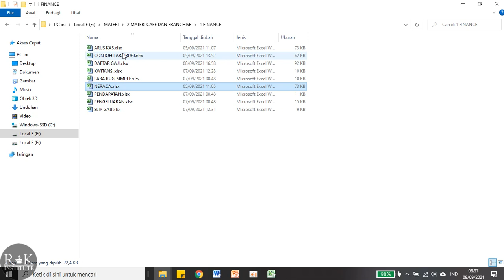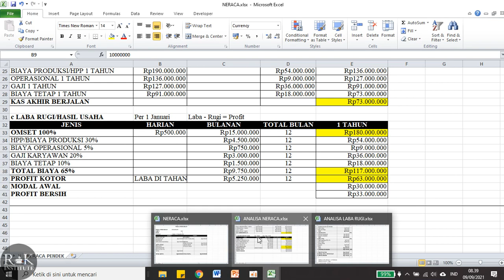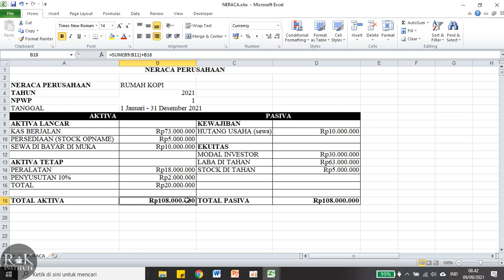Cara membuat laporan Neraca Usaha Cafe, Resto, Hotel, Coffee Shop dan Sebagaianya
Mau Kursus Barista, Bartender, Manajemen, Makanan,dll 3 – 4 Hari

Mau Kami Supplay Bahan Baku Sirup, Powder, kopi, dll

ALAMAT
Jl. Veteran No.174 Lamongan
Gratis Akomodasi

Wajib Menjadi Member Franchise/Kursus kami